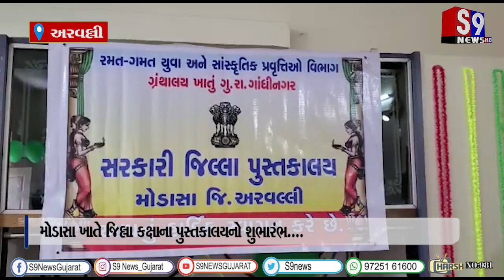અરવલ્લી : મોડાસા ખાતે જિલ્લા કક્ષાના પુસ્તકાલયનો શુભારંભ....